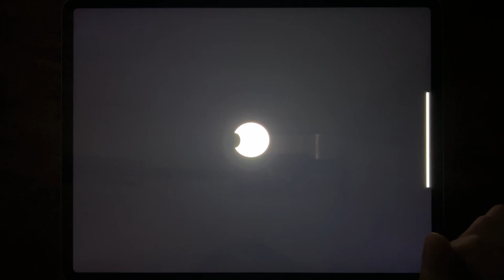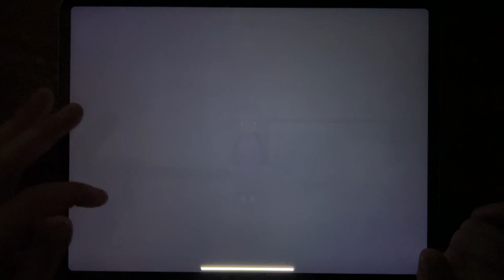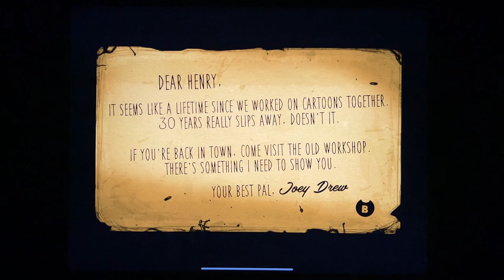Bendy Run, Slendrina The School, Mr Hopps Playhouse 3, Payback 2, Siren Head The Survival...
Bendy Run, Slendrina The School, Mr Hopps Playhouse 3, Payback 2, Siren Head The Survival, Bendy, Eyes, Horror Field